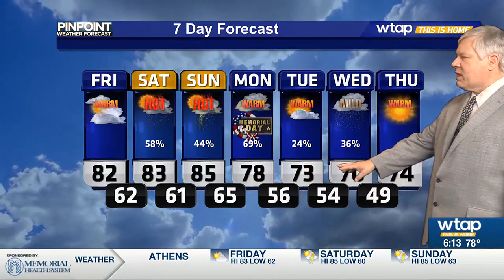WTAP News @ 6 - Weather - 5-23-24